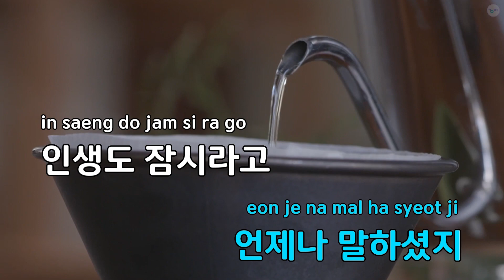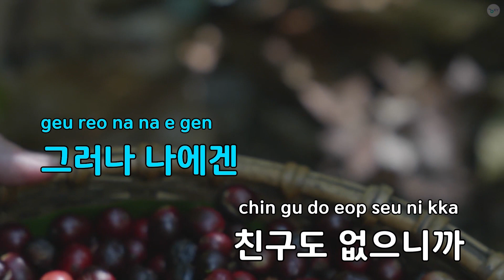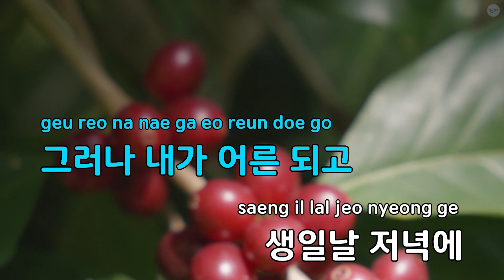고아 - 윤연선 (KY.94287) / KY KARAOKE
"★ 곡 정보 ★
번호 : 94287
제목 : 고아
가수 : 윤연선
작사가 : 오세은
작곡가 : UNKNOWN

Copyrightⓒkeumyoung